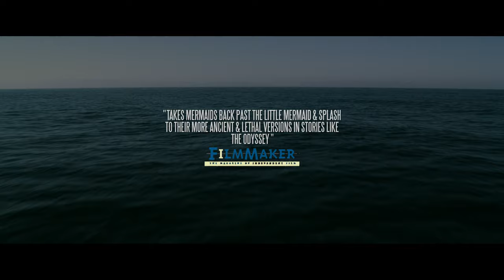MERMAID DOWN | Official HD Trailer (2019) | HORROR | Film Threat Trailers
A mermaid is ripped from the Pacific, her tail is hacked off with an axe, and she's thrown into a mental institution where no one believes she's a mermaid.

Starring Alexandra Bokova, Phillip Andre Botello, Drew Moore, Eryn Rea, Megan Therese Rippey, Burt Culver, Meggan Kaiser. Directed by Jeffrey Grellman.

Mermaid Down was released on October 29, 2019.